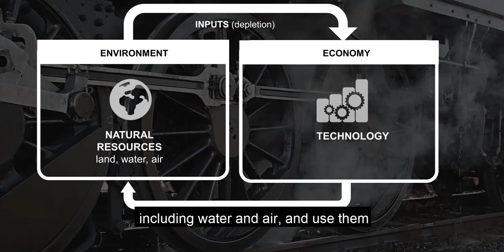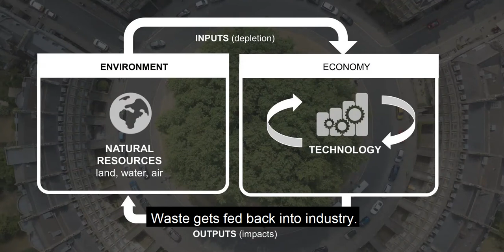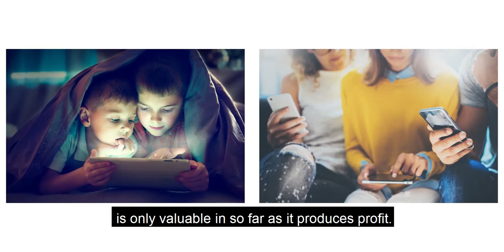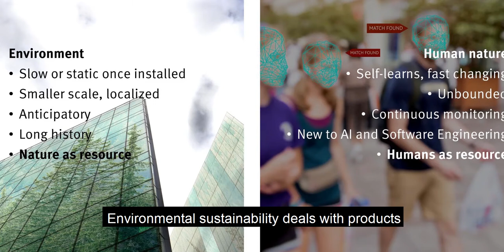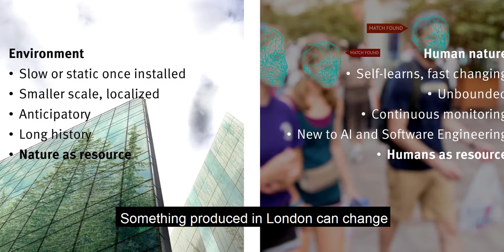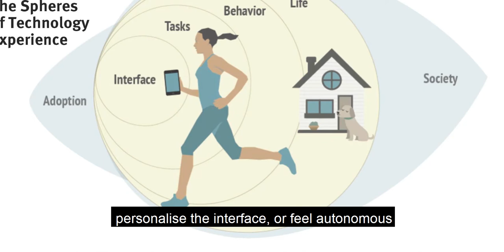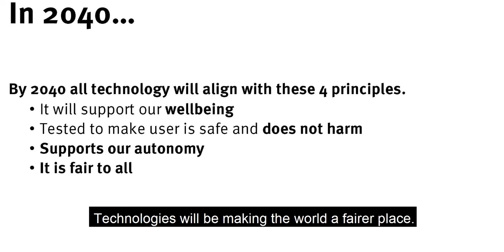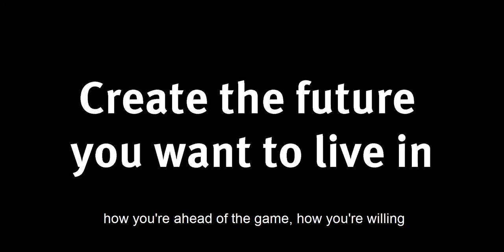Human Impact Assessment: A new system for responsible design & engineering | Professor Rafael Calvo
For more information about Imperial Tech Foresight, previous events and horizon scanning for your business, visit the

Professor Rafael A Calvo, from the Dyson School of Design Engineering at Imperial College London, provides a vision for a future of design engineering guided by ethical principles, similar to regulations around healthcare and manufacturing.

From reviewing how technology has been implemented and then influenced previous generations, these design principles will ensure that the potential negative outcomes are at least predicted and mitigated, if not necessarily prevented, while the intentional aspect of the new technology thrives when deployed. There will be even greater understanding of how our physical and emotional selves interact with the devices and software, and how we can embed them effectively into new and changing lifestyles.

This talk formed part of the second session of Imperial Tech Foresight: Intentional Creations – Moral Machines – on 18 June 2020. Find out more on the dedicated Imperial Tech Foresight 2040 microsite